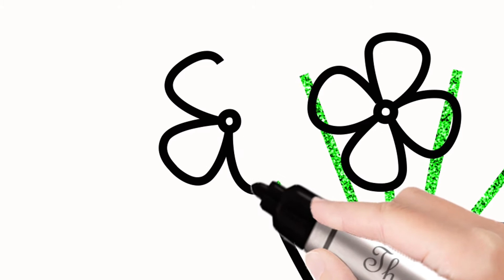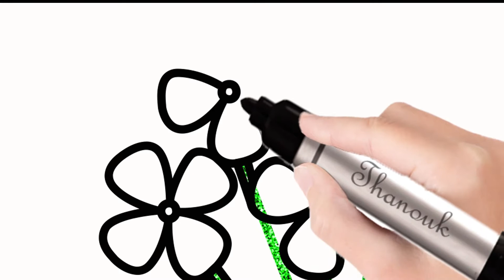Coloring and Drawing Flowerpot Easy for kids - This video improves drawing activities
This video improves drawing activities.
Let couple play happily with me!